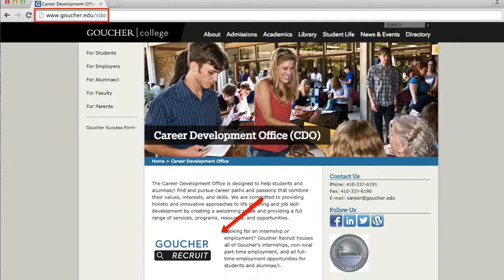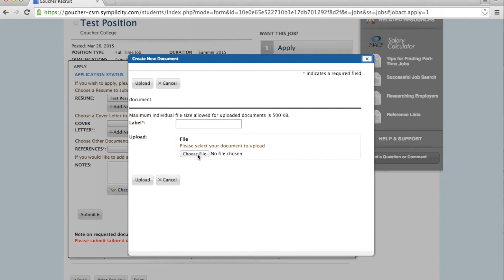Goucher Recruit Tutorial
Need help navigating Goucher Recruit? This tutorial should answer all your questions starting with searching for positions to submitting your applications. Have a few more questions?